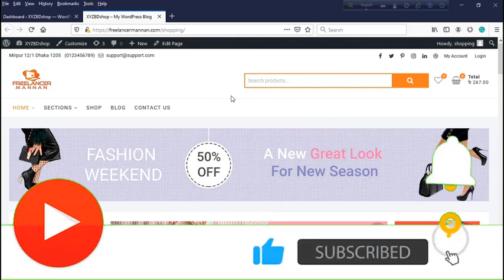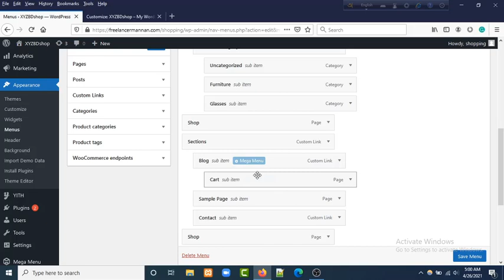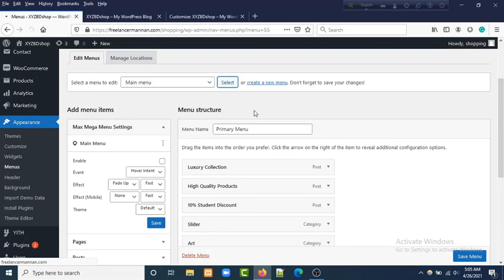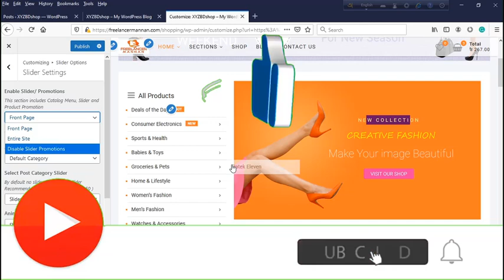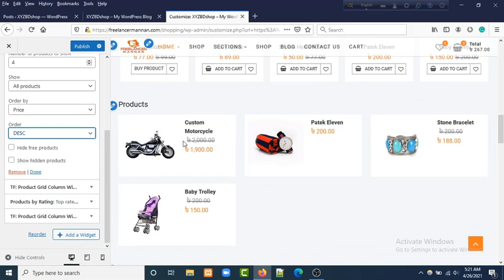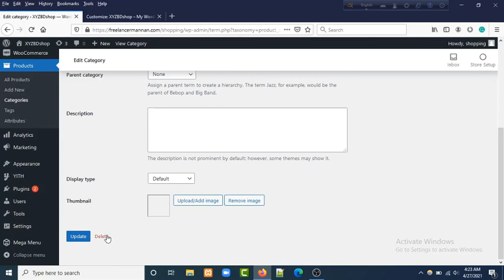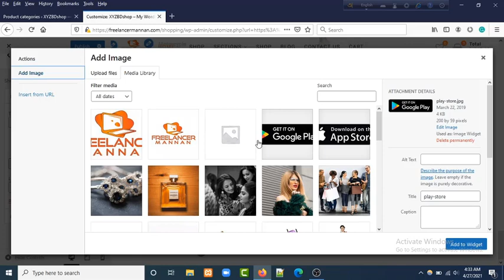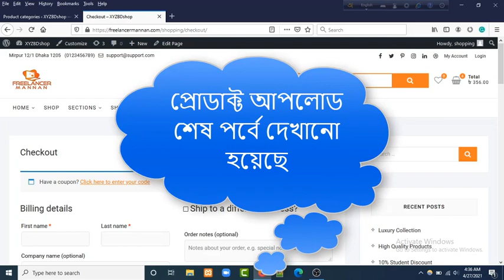eCommerce ◉How TO Make an eCommerce Website with WordPress Bangla Tutorial◉ ONLINE STORE Part#3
In this complete video tutorial FreelancerMannan will show you how to Create an eCommerce​ Website​ with WordPress Bangla tutorial using woocommerce online store. Also, you can learn how to make an eCommerce website using a shopping cart theme. It's Part#3. By watching this video you will be able to make a professional eCommerce website using popular free theme and plugins.